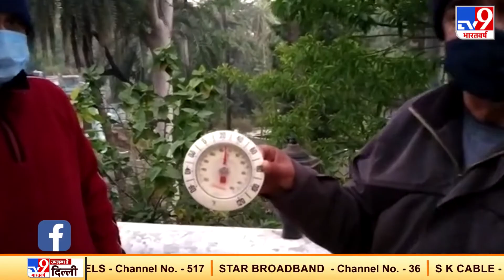Sirohi | पर्यटन नगरी mountabu में जमी बर्फ | तापमान -4 डिग्री पहुँचा | Tv9 BharatVarsh | Liyakat Ali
Hi , I m Reporter Liyakat Ali Welcome To My Official "LiyakatAliSirohi" YouTube Channel

खबर है तो दिखेगी... हर कदम सबसे आगे. हर कदम हम है आपके
साथ ..…. सबसे आगे ,,सबसे पहले ,, सबसे तेज ,, हर खबर पर पैनी नजर,,
ABOUT VIDEO - MountAbu , Sirohi ( Liyakat Ali )

माउंटआबू का आज सबसे ठंडा दिन , न्यूनतम तापमान - 4०C पहुँचा

माइनस 4 डिग्री तापमान पहुँचने से कई जगहें जमी बर्फ की परत

लोग अलाव का सहारा लेकर सर्दी से बचते हुए नजर आ रहे है ।

राजस्थान की पर्वतीय पर्यटन नगरी माउंटआबू में कड़ाके की ठंड देखने को मिल रही है जिसके कारण माउंटआबू के खुले इलाकों में पानी बना बर्फ, जहां कल तापमान -2°C था तो वहीं आज का न्यूनतम तापमान -4°C जा पहुंचा व अधिकतम तापमान 17°C रहा, इस बर्फीली ठंड के बावजूद पर्यटक मौसम का मजा लेने लगातार माउंट पहुंच रहे है |

वियो - सिरोही जिले स्तिथ प्रदेश के एक मात्र हिल स्टेशन माउंटआबू में ठंड का जबरदस्त प्रकोप देखा जा रहा है. यहां ठंड का थर्ड डिग्री टॉर्चर जारी है. जहां पिछले  दो तीन दिनों से पुनः तापमान में गिरावट दर्ज की जा रही है लेकिन आज 2020 का सबसे ठंडा दिन माना गया क्योंकि माउंट आबू का तापमान जमाव बिंदु से 4 डिग्री नीचे पहुँच गया है  ऐसे मे आज सुबह माईनस - 4. डिग्री तापमान दर्ज किया गया । बर्फीली हवाओ से तापमान में भारी गिरावट देखने को मिली वही तापमान माइनस - 4 डिग्री के बीच बना हुआ है पारे में गिरावट के बाद कई जगह बर्फ जमीं पाई गई , जिसमे नक्की झील के नोकायन में बर्फ की परत , घास व खेतो में खड़ी फसलो पर भी बर्फ , कार व अन्य वाहनों पर बर्फ की परत , घरो के बाहर रखे पानी के बर्तन में भी बर्फ व कारो की छतों पर भी बर्फ की परत देखने को मिली ।

माउंट आबू के न्यूनतम तापमान देश के कई हिल स्टेशन के मुकाबले माना जा रहा है. जहां मंगलवार सुबह न्यूनतम तापमान माइनस 4 डिग्री सेल्सियस दर्ज किया गया. पारा जमाव बिंदु से नीचे होने पर होटलों और घरों के बाहर खड़ी कारों की छत सहित पॉलो ग्राउंड की घास और मैदानी इलाकों व खतो में लहराती फसलो पर बर्फ जमी देखने को मिली. पारे में गिरावट दर्ज होने से लोगों की दिनचर्या में काफी असर पड़ा है. लोग देर तक घरों में दुबके रह रहते है और दिनभर गर्म कपड़ों में लिपटे हुए नजर आ रहे है

मौसम विभाग के मुताबिक आने वाले दिनों में और भी ज्यादा ठंड का प्रकोप देखा जा सकता है. माउंट आबू में सर्दी से बचने के जतन में लोग अलाव का सहारा ले रहे है. वहीं पर्यटक इस मौसम का लुफ्त उठा रहे है. कई पर्यटक दोपहर 11 बजे तक होटलो में दुबके रहते है पर्यटक चाय की चुस्कियों के साथ सर्दी भगाने का जतन करते नजर आए. वहीं सर्दी बढ़ने से कई पर्यटक देर तक होटलों में दुबके हुए है. हार्ड कंपकपा देने वाली ठंड से लोगों को मुश्किलों का सामना करना पड़ रहा है.

सिरोही के माउंटआबू से लियाकत अली मनसुरी Tv9 BharatVarsh .9828840235

"Liyakat Ali Sirohi"  "LiyakatAliMansuri"
"LiyakatAli" LiyakatAlisirohi "ReporterLiyakatAli"